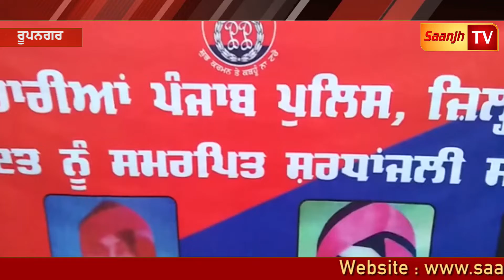ਕੈਂਡਲ ਮਾਰਚ ਕੱਢ ਦਿੱਤੀ ਸ਼ਹੀਦ ਪੁਲਿਸ ਮੁਲਾਜਮਾਂ ਨੂੰ ਸ਼ਰਧਾਂਜ਼ਲੀ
Marriage Ceremony!!!